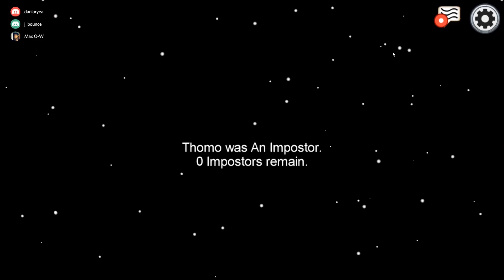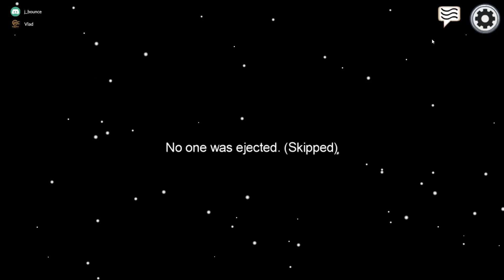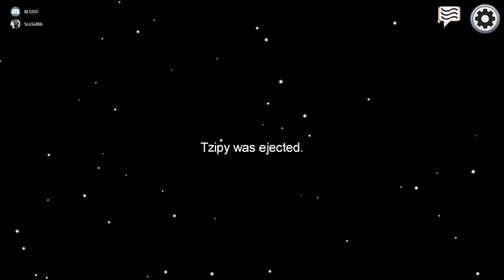Among Us 2020 10 23 part2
The Quetch, J, Jack, Belbo, Cthulhu, Big DL, Thomo, Ben, Alv & Tzipy play Among US, part 2.